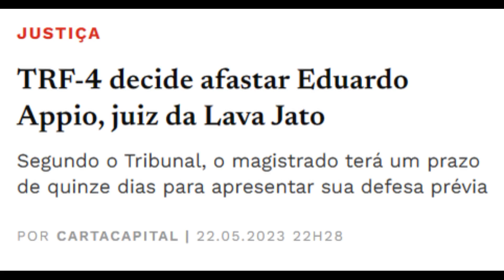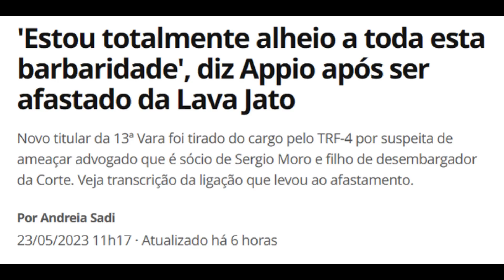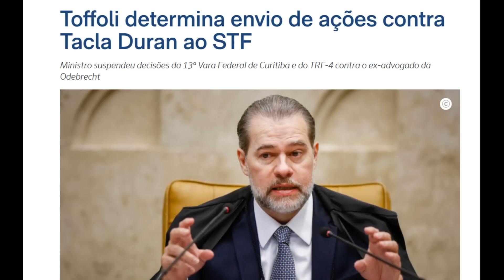Juiz incomodou? Gabriela tem moral? TRF-4 protege Moro e Dallagnol? Ciro Gomes "Vão investigar?"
Neste vídeo, é mostrado que o argumento usado pelo TRF-4 para afastar o juiz Eduardo Appio é no mínimo estranho, justamente quando o juiz abriu o caso das irregularidades da lava jato e quando chamou o Deltan Dallagnol para depor. O mesmo Malucelli tentou impedir a volta do Tacla Duran ao Brasil, agora diz que o filho dele foi ameaçado pelo Appio. Moro tenta defender a volta de Gabriela Hardt que condenou Lula para o lugar do juiz Appio, mas falha, Toffoli tira caso Tacla Duran da Lava Jato, Ciro Gomes cobrou investigação do caso